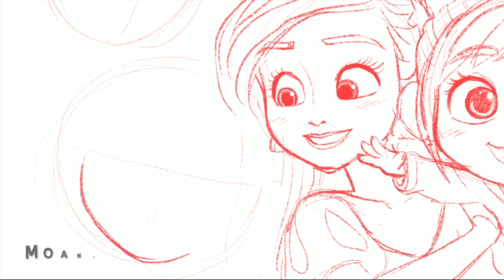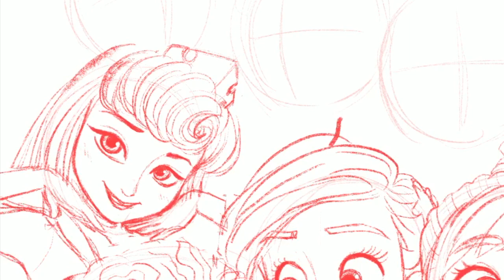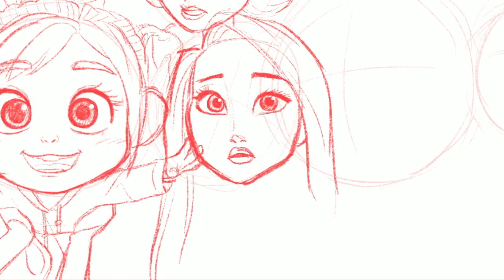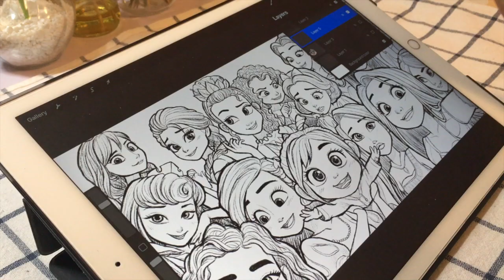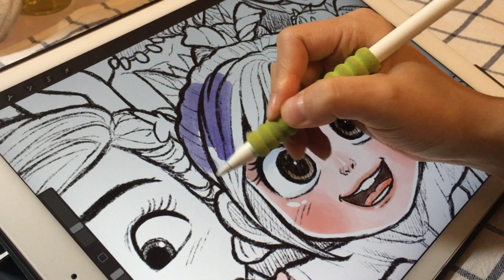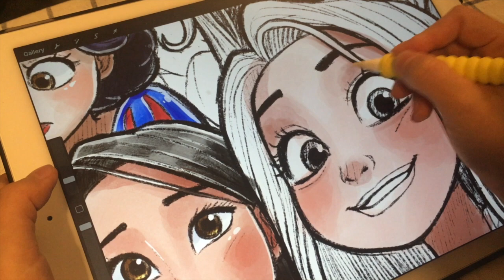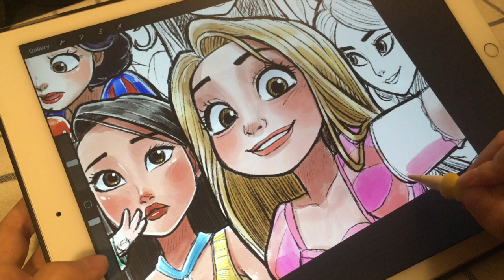How to draw All Disney's Princesses | Speed Painting | Wreck-it Ralph 2 | iPadPro with Procreate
Today, I was drawing all the Disney's Princesses from Wreck-it Ralph 2
Have fun :)

~BGM~